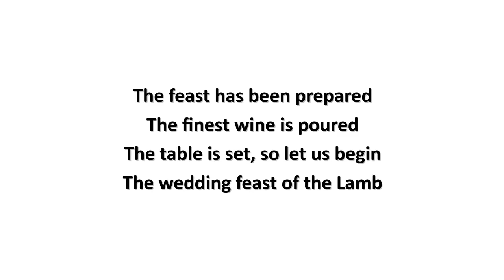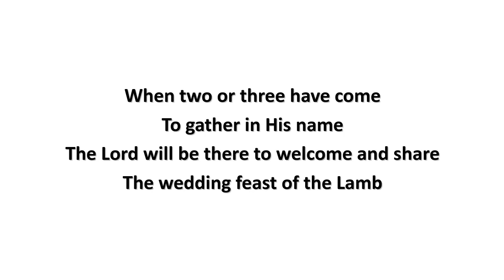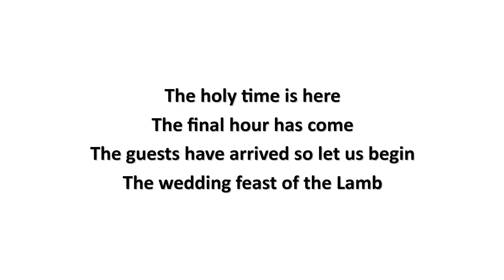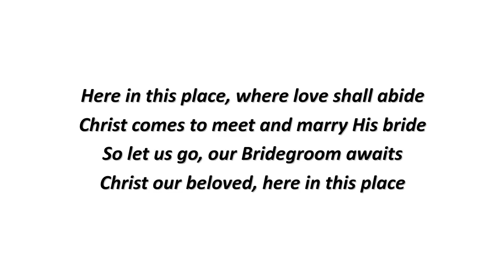Wedding Feast Of The Lamb (lyrics) - Dan Schutte (2012)